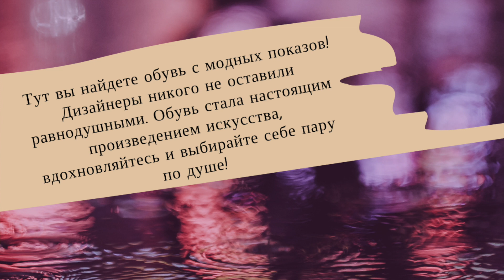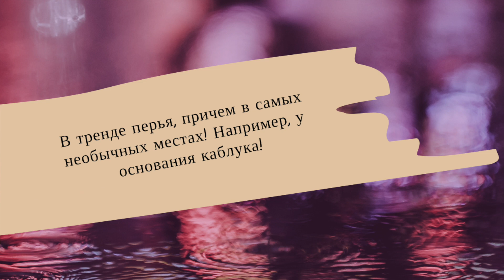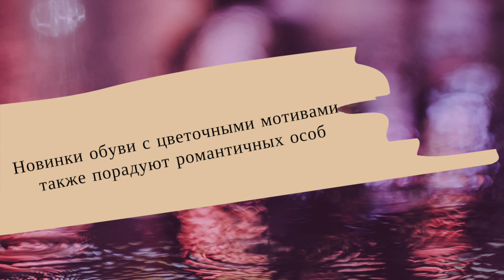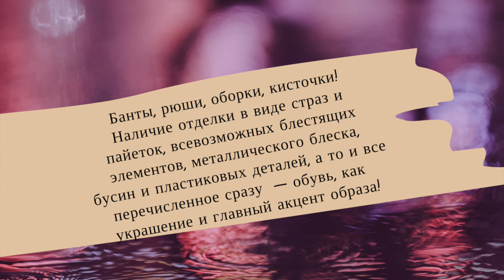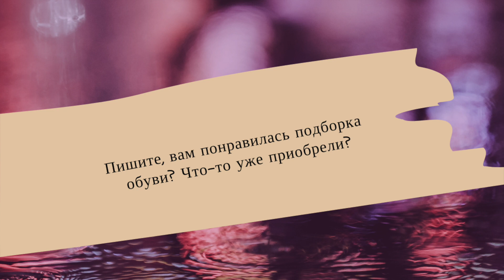Модная обувь на лето 2019 I ЧТО МОДНО НОСИТЬ ЛЕТОМ 2019 ?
Тренды ОБУВИ на 2019. Если вы в поисках обуви на лето, то эта подборка  для вас. Один из модных элементов обуви — наличие ремешков. В тренде перья, причем в самых необычных местах! Например, у основания каблука! Детали из кружева на лодочках и босоножках, что может быть более женственно?!

 Банты, рюши оборки, кисточки! Наличие отделки в виде страз и пайеток, всевозможных блестящих элементов, металлического блеска, бусин и пластиковых деталей, а то и все перечисленное сразу  — обувь, как ваше украшение и самый главный акцент образа! Пишите, вам понравилась подборка обуви? Что-то уже приобрели?

СЕКРЕТЫ ГАРДЕРОБА

Как создать практичный и универсальный базовый гардероб? Какие вещи покупать, а какие обходить стороной? Все самые полезные видео о СЕКРЕТАХ ГАРДЕРОБА!

Какая одежда быстро выйдет из моды, а какая послужит вам годами? Все о fast fashion, и о том, как создать свой стиль

СЕКРЕТЫ ГАРДЕРОБА звезд, плейлист (Дженнифер Лопес, Коко Шанель, Виктория Бекхэм, Дженнифер Энистон и другие знаменитости расскажут, что у них в гардеробе)

СЕКРЕТЫ СТИЛЯ

КОРРЕКЦИЯ фигуры, все секреты (как выглядеть моложе, стройнее, выше и т.д)

Базовый гардероб для вас.
Секреты стилиста.
Мода. Стиль. Имидж.